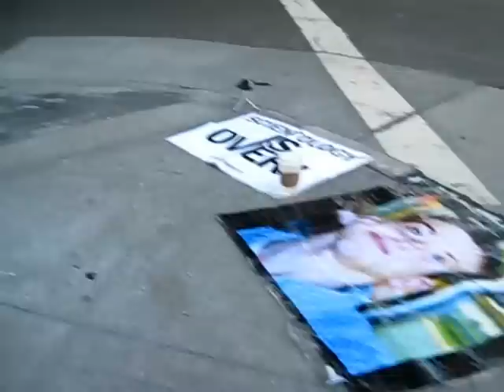44.3 - 09/22/2012 - "How Are Sales?" San Francisco Scientology Org